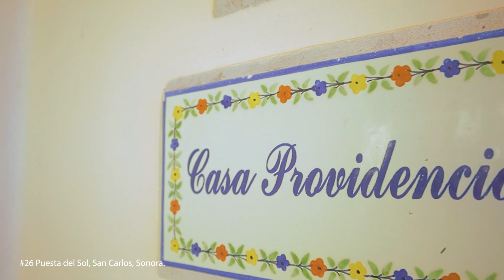26 Puesta del Sol House For Sale in San Carlos Sonora Mexico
Stop dreaming about "someday" and ask yourself "Why not NOW?" Just a 2 minute walk to the beach, located in San Carlos' most elite and desirable community,"Puesta Del Sol." The home & grounds were designed by the owner for large extended families and entertaining guests. The brick dome ceilings, traditional furnishings, and bright warm colors embrace the magic of Mexican culture & style. The main home features 3 large bdrms (all ensuites) plus an enclosed sleeping porch/sunroom. On the rooftop is a covered viewing terrace to watch sunsets on the sea or summer lightning storms over the mountains. Above the garage is a fully independent studio casita with it's own ocean view terrace. A 5th small bdrm is convenient for a live-in housekeeper, nanny, or extra guests. The grounds are your own private resort with pool, jetted spa, palapa area, pickleball court, and landscaped with large shade trees and fruit trees. There is also a grand community pool and tennis court for more fun!